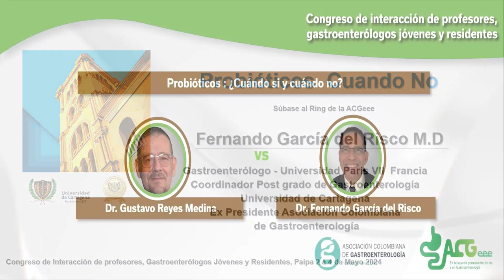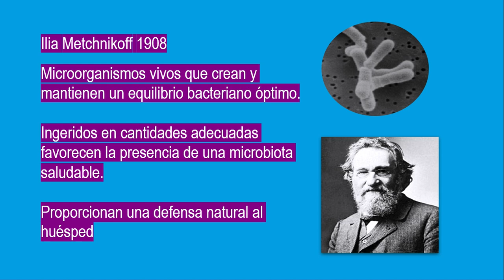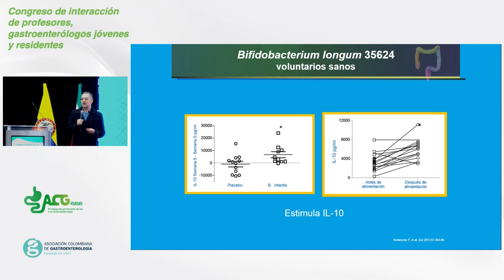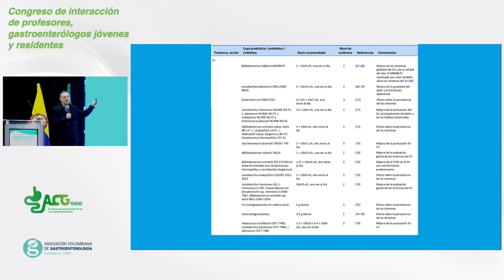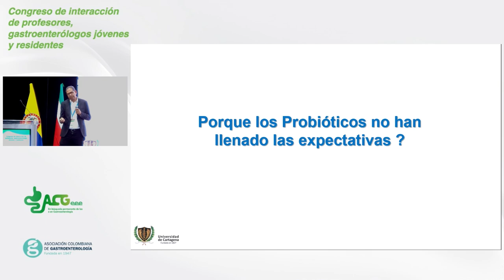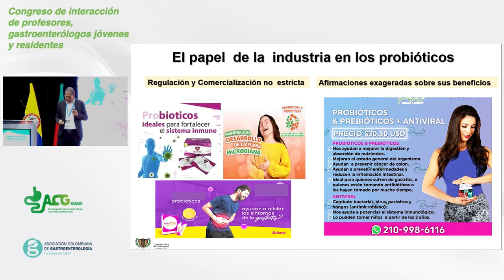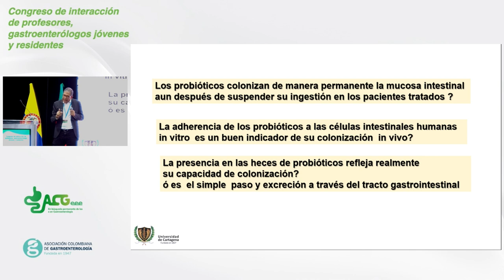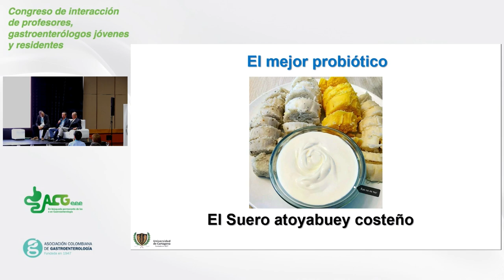Dr. Gustavo Reyes Medina vs Dr. Fernando García del Risco